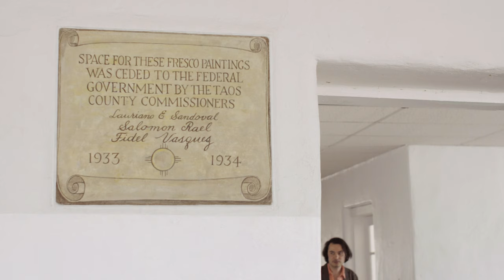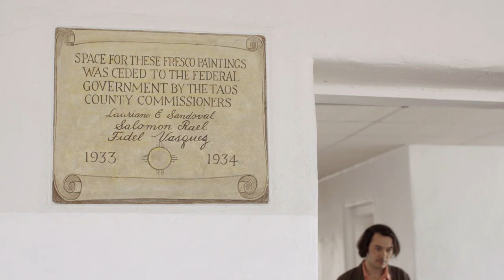Max Gomez, "Good Friends," // GemsOnVHS™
I was in New Mexico again, with the unofficial mayor and prodigal son of Taos, New Mexico, the always gracious and entertaining Max Gomez. the guy knows how to tug your heart strings; his performance of "Joe" and the John Hartford cover "Tall Buildings" are some of the most popular recordings we've made. Now he's back, showing us all around Taos landmarks like the old courthouse here in the center of town. Seriously, this guy had keys to the whole city. He'd see old friends and acquaintances everywhere we went, people he went to kindergarten with, his parents friends, all types.

We love ya Max. Keep on pickin and grinnin. Next time we're in New Mexico, we gotta find George R R Martin.

You can find Max's tunes on Spotify You can find him on Instagram at @maxgomezmusic.

Our undying love and gratitude go to our executive producers for making this project possible: Brad Sirois, Mitchell Davis, Keith McQuillan, David Jameson, Lisa Galvan, Irvin Maddox, Josh Collins, Brady Jones, Julie Nestoroff, VJ Arizpe, Mr. Free, Rusty Shackleford, and Joshua Taylor.